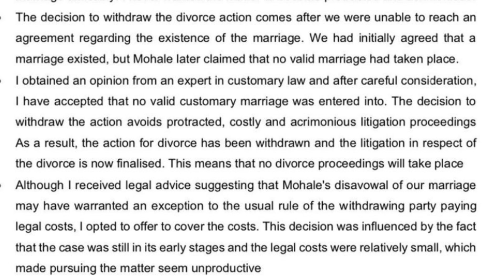Somizi Has This To Say To Mohale